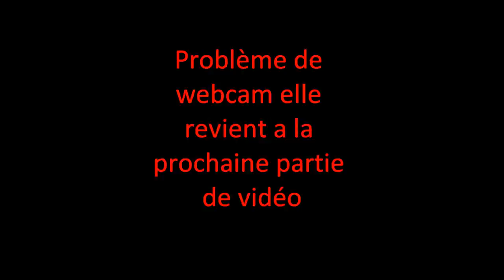Quand tu galère !!!!! [#2][Assasin'S Creed IV Black Flag][PS4][HD][FR]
Salut c'est Dyspraxi'X on se retrouve pour la suite des aventures de Assasin'S Creed IV Black Flag. On incarne le personnage de Kenway un pirate qui devient Assasin malgré lui lors du premier épisode et qui au fil de l'histoire devient protecteur d'un marchand se rendant a la havane. Voilà le résumé rapide du dernier épisode que je vous invite a regarder. Cet épisode-ci commence donc a la havane (en vidéo je parlais de l'espagne mais en fait c'est en ) et on a donc plusieurs missions dans cette vidéo. Je n'en dis pas plus je vous laisse regarder, je précise quand même que j'ai pas mal galérer dans cette vidéo que ce soit dans la vidéo au montage et je m'excuse d'ailleurs du retard pris dans la mise en ligne. Voilà j'espère que cvo